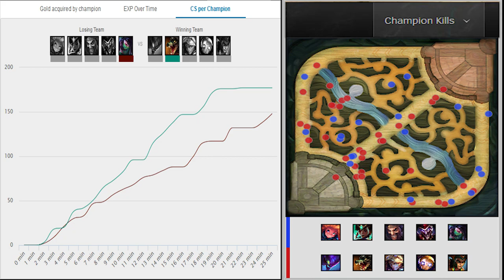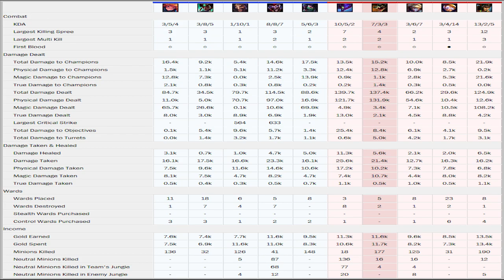RTO | HOW TO BEAT AKALI AS RENEKTON - THIS CHAMPION IS SO ANNOYING!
How to beat Akali as Renekton. High Elo ranked game against Lusol's Akali with RTO's Renekton. This is a Ranked Game VOD with Commentary in Masters during Patch 8.24.

RTO is now partnered with Gamer Supps, the ultimate Zero Calorie Energy Formula. Specifically developed to help the competitive eSports athlete function at their highest potential. to help support RTO!

Quarterback is a Riot endorsed challenge-based program that lets you earn ingame rewards such as champions and skins for performing well in game and competing with others to complete challenges like Highest CS/Highest KDA/etc.

Editor - PJ INC. Edits